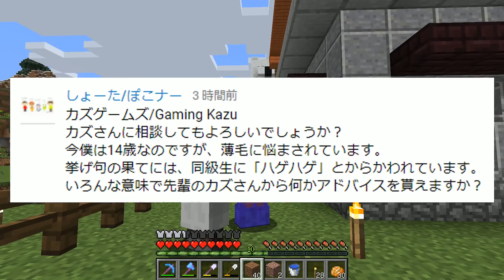【カズクラ】朗報！渓谷整地を完了しました！マイクラ実況 PART140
〒106-6137
カズさん宛